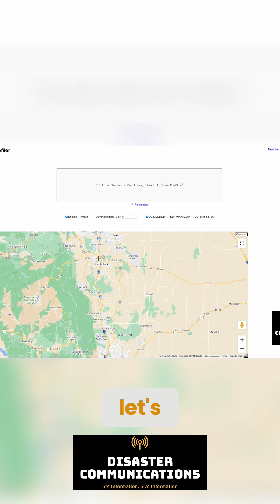Meshtastic Distance Record: 150 Miles! Line of Sight Guide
We explore Meshtastic's impressive range and the record of 150 miles, achieved using line of sight. Discover how "Hey What's That" helps determine connectivity, even with terrain challenges.